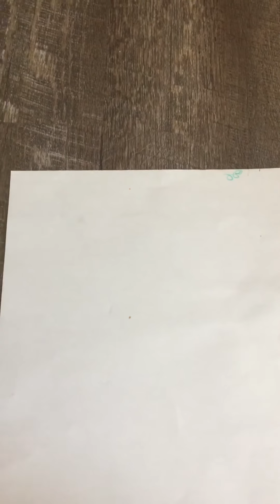Cursive c and C